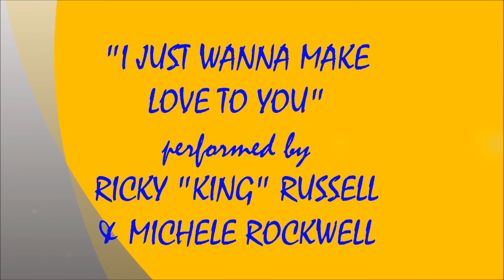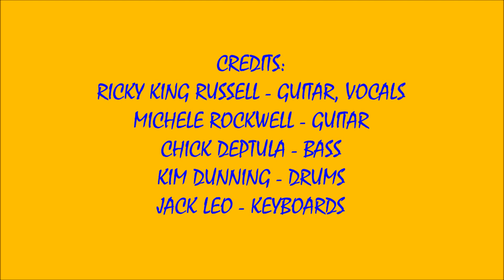I JUST WANNA MAKE LOVE TO YOU - RICKY "KING" RUSSELL with MICHELE ROCKWELL (2/11/2018)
LIVE ROCKY ROCKWOOD'S SUNDAY JAM SOUNDS #3 ! I JUST WANNA MAKE LOVE TO YOU - RICKY "KING" RUSSELL with MICHELE ROCKWELL !
RECORDED LIVE AT PLAYER'S SPORTS BAR IN ROCKVILLE, MA. ON SUNDAY FEBRUARY 11, 2018.